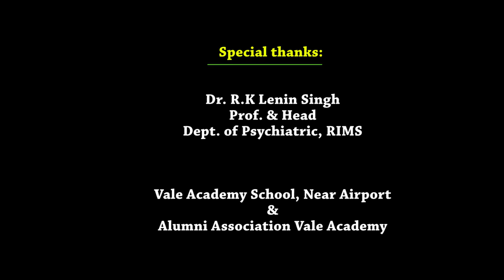ISTV HEALTH CARE TOPIC : Tips of success in Exam Part 2 16 August 2019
Special thanks:

Dr. R.K Lenin Singh
Prof. & Head
Dept. of Psychiatric, RIMS

Vale Academy School, Near Airport
Alumni Association Vale Academy

Camera
Joy
Shyamchand

Editor :
Yamba Moirangthem

Program Co-Ordinator
L. Mani Singh

Produced & Directed by :
L. Premjeet Singh